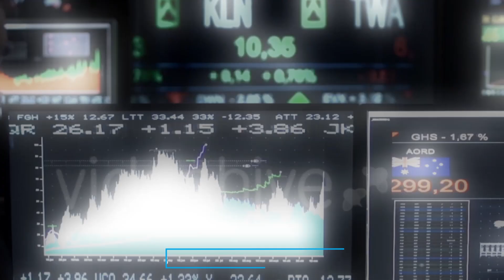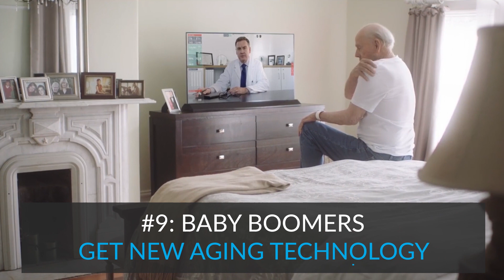Look Back at 2018 Tech Trends: What We Got Right